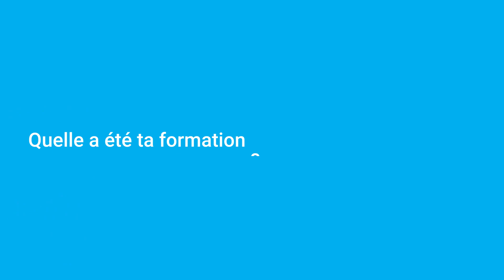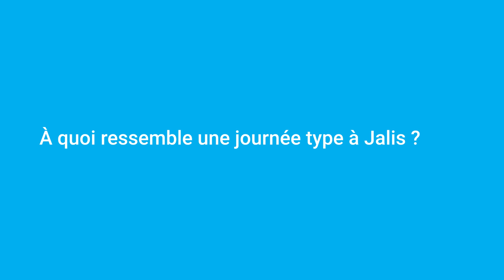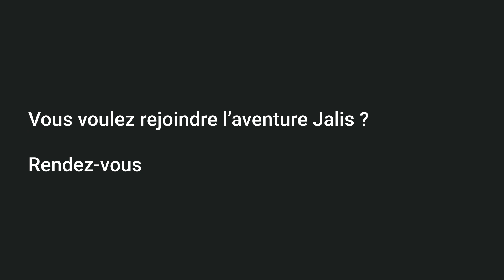[METIERS DU DIGITAL] Administration des ventes en agence web avec Cindy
Les métiers du digital sont nombreux, il n'y a pas que des experts informatiques ! Découvrez l'administration des ventes en agence web avec Cindy, dynamique, polyvalente, diplomate et toujours avec le sourire.